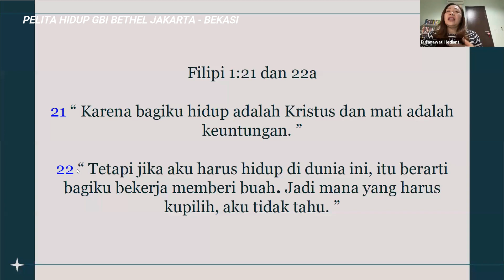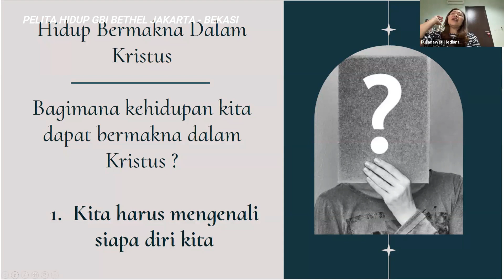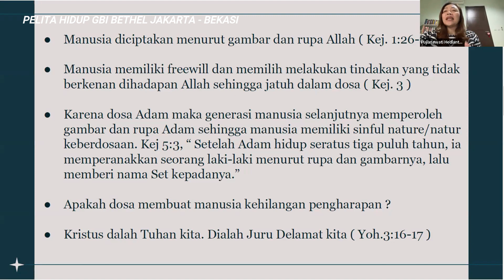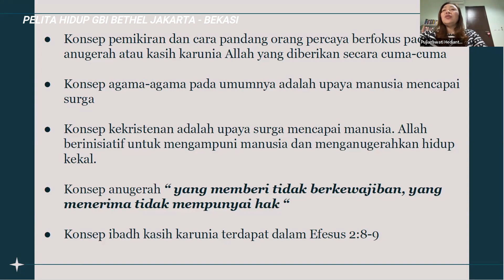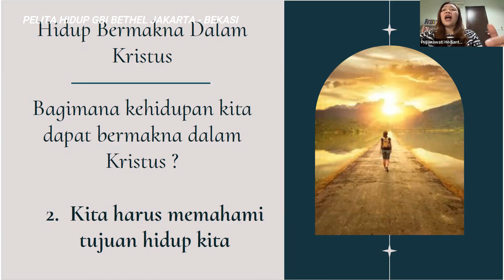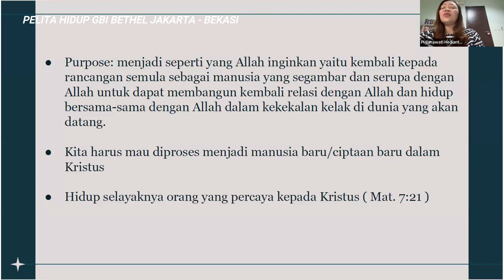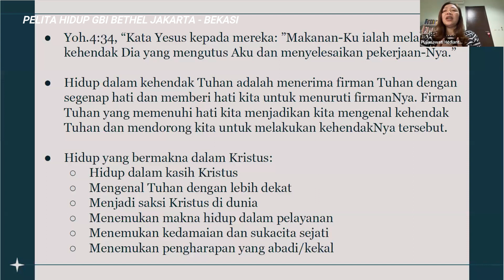Pelita Hidup 17 November 2023 "Hidup Bermakna Dalam Kristus" - Pujianawati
Kelapa Gading

Minggu, Pkl 08:00 | 10:00

Ibadah Bethel Kids
Minggu, Pkl 10:00 WIB

Ibadah Bethel Teens & Youth Kelapa Gading
Sabtu, Pkl 17:00 WIB

Rabu, Pkl 10:00

Kamis, Pkl 10:00

Menara Doa Onsite
Sabtu, Pkl 09:00 WIB